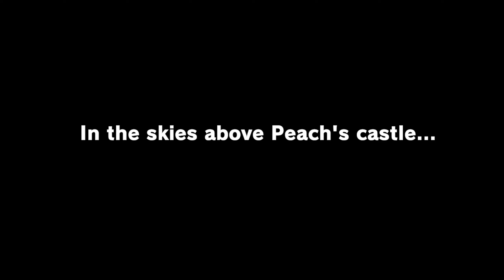Mario Odyssey 100% Walkthrough - 01 - Cap Kingdom 1/2 (Introduction)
Part 1 of a 100% walkthrough of Super Mario Odyssey for the Nintendo Switch. In this video we complete the game's first kingdom and defeat our first boss.

NOTE: This guide splits each world's collectibles into 2 parts. The first is everything attainable on the world's first visit. For post game power moons and ones found on revisits, see part 2.

All footage can be taken & used for your own videos, whether they're monetized or not. Credit isn't required, although is appreciated.